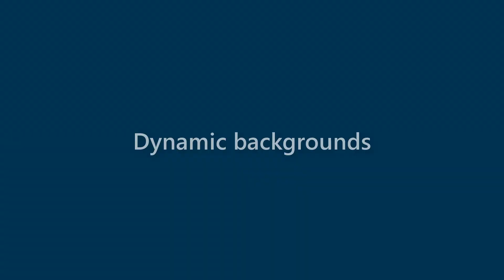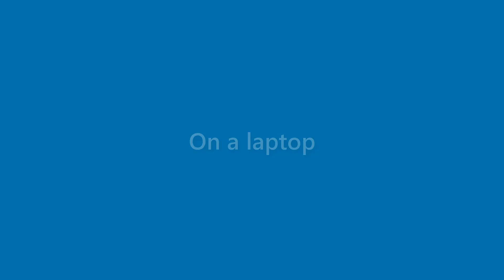Alivia Schmidt - appearance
Name Look - Alivia Schmidt - appearance. In this video we present "Alivia Schmidt" name look and feel in various scenarios.
This video will cover:
How does "Alivia Schmidt" look as a personal letterhead?
How does "Alivia Schmidt" look on a business card?
How does "Alivia Schmidt" look on a computer/laptop screen?
How does "Alivia Schmidt" look with different background colors?
How does "Alivia Schmidt" look with various fonts?